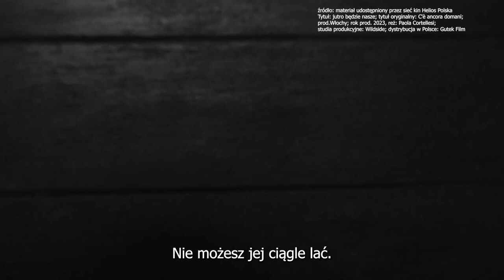Czas na Seans - 16 maja 2024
Dwa najbliższe poniedziałki należy sobie zarezerwować na filmowy seans. I to koniecznie. W ramach cyklu Kino Konesera obejrzymy znakomite obrazy, dotykające bardzo różnych sfer codziennego życia. Ich choć czasem tematyka nie jest zbyt łatwa to podana w odpowiedniej formie z całą pewnością nas zauroczy. Mowa o dwóch europejskich filmach. Jakich? Zapraszamy na rozmowę o nich.